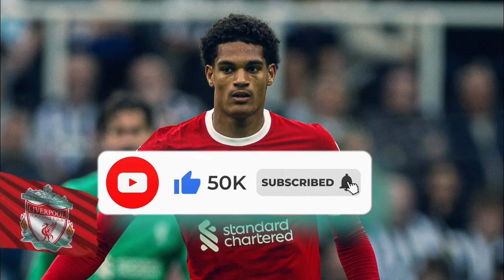DECISION TIME! BRILLIANT PLAYER MAY LEAVE LIVERPOOL THIS WEEK! LIVERPOOL BREAKING NEWS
Key player for Anfield likely to leave Liverpool this week...

Welcome to this informative channel with the latest news from Liverpool, one of the biggest clubs in the history of football in England and Europe! You'll be up to date with everything that's happening first-hand with today's Liverpool news.
Here you will find: Liverpool information, Liverpool games and also all the backstage of the Reds. You will have news about Liverpool transfer news, signings, some controversies, the main reinforcements, Liverpool games and all the LFC victories!

Don't forget that WE HAVE the latest Liverpool news. All information is constantly verified and we do not share fake news.